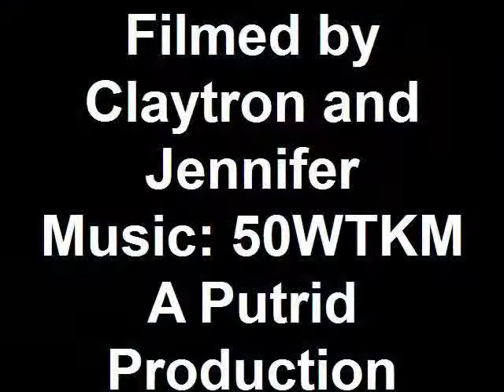In Colder Blood: The Dead of Winter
In a small town in the dead of winter, witness shocking violent atrocities not for the faint of heart!